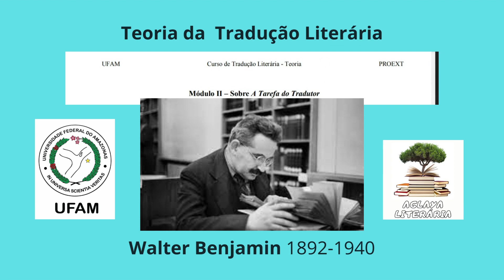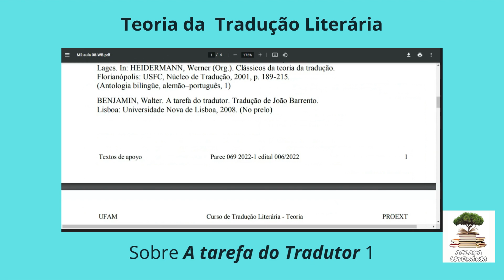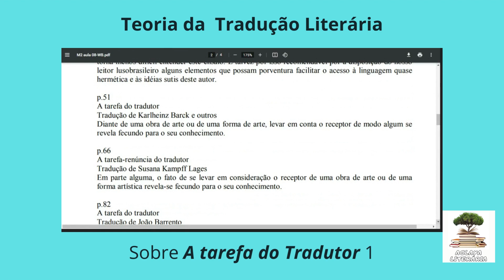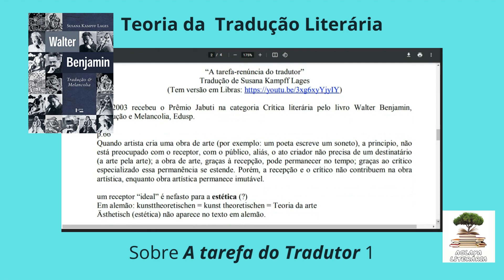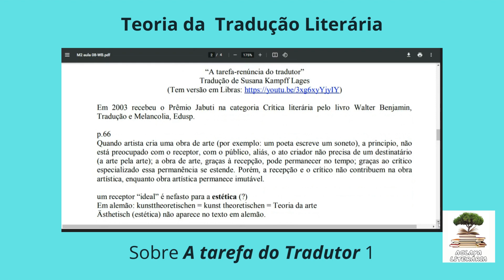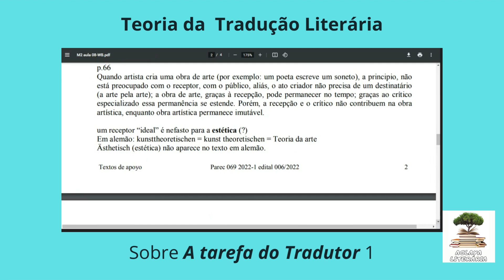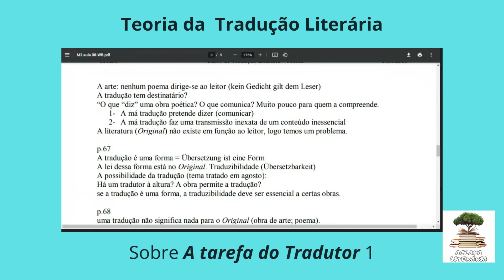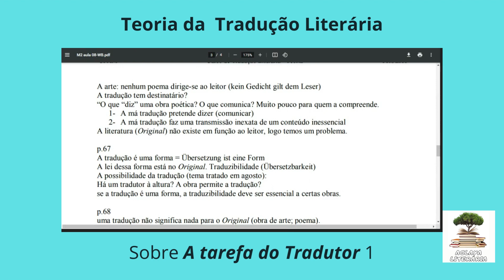M2 08 Sobre "A tafera do tradutor" e suas traduções. Teoria da tradução. Crítica da tradução.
UFAM - PROEXT
Parec 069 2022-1 edital 006/2022
Curso de Teoria da Tradução
Considerações sobre o texto de Walter Benjamin, A tarefa do tradutor, e suas traduções
Grupo de pesquisa
Crônica brasileira: dilemas, paradoxos e soluções de um gênero moderno
Núcleo Quevedo - PGET-UFSC
Módulo II, Aula 08 de Teoria da Tradução
Violão: Osvaldo Celedón.
Final: Osvaldo Celedón e banda
Edição: Prof. Flora Polanco.